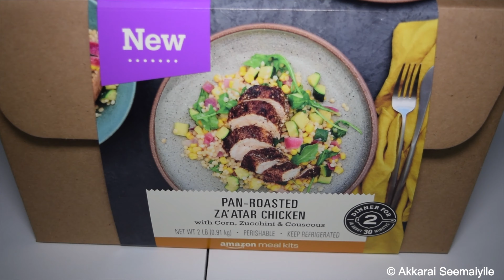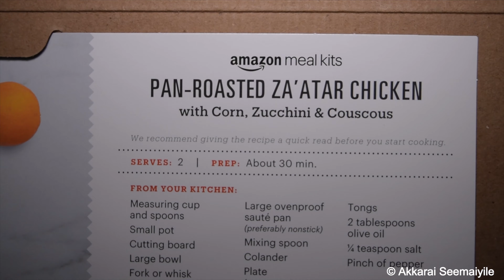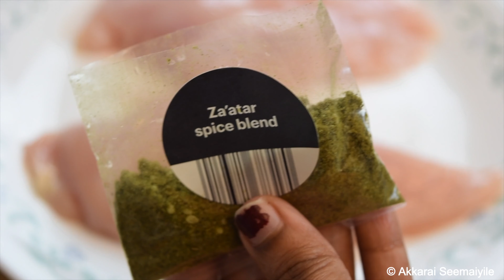Amazon Meal-Kit Unboxing and Cooking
In this video, we are going to try a new meal-kit from Amazon.

amazon meal kit, meal kits, amazon, unboxing, meal kit cooking, tamil